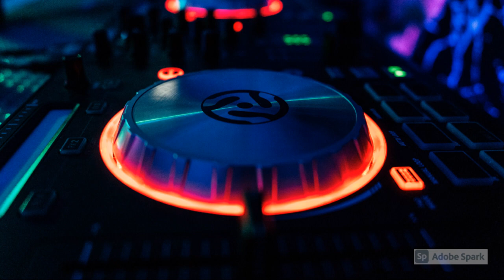Bobby Richards - Brass Orchid - Dance & Electronic | Funky